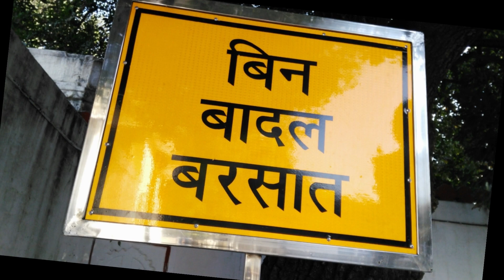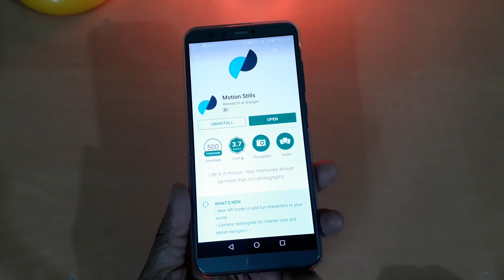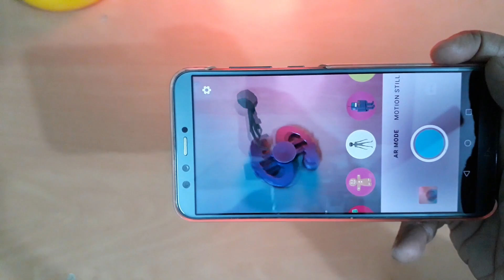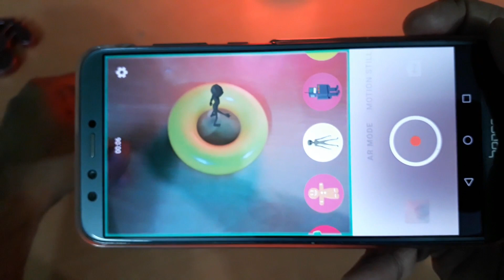Google Motion Stills App with AR Mode (Hindi)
Google Motion Stills App with AR Mode, a fun little app. Ab aap apne videos me add kijiye AR stickers aur videos ko dijiye ek intresting roop.